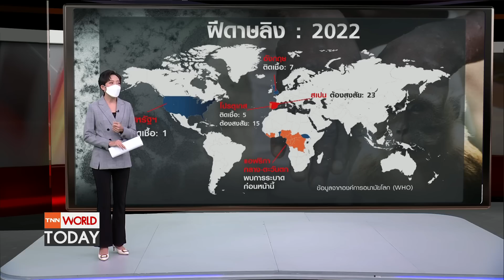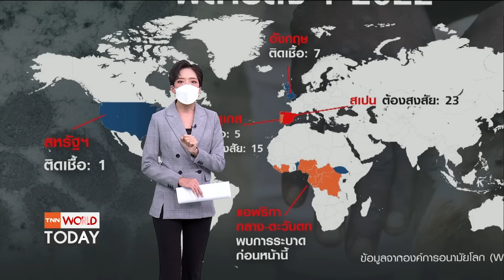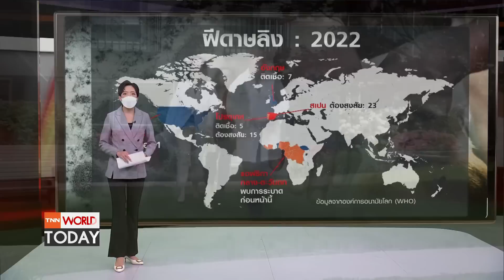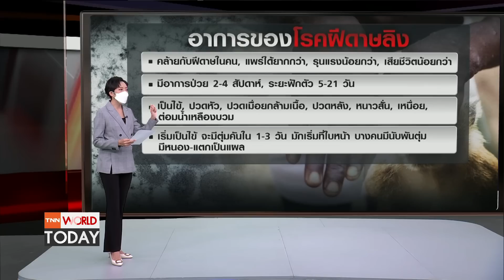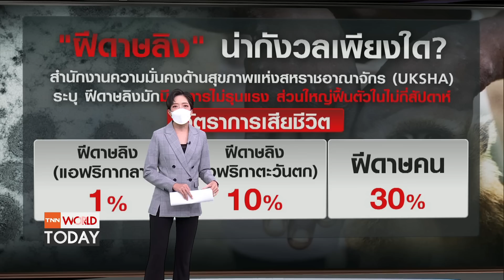"ฝีดาษลิง" อันตราย? ทั่วโลกจับตา หลังพบผู้ป่วยเพิ่ม l TNN World Today